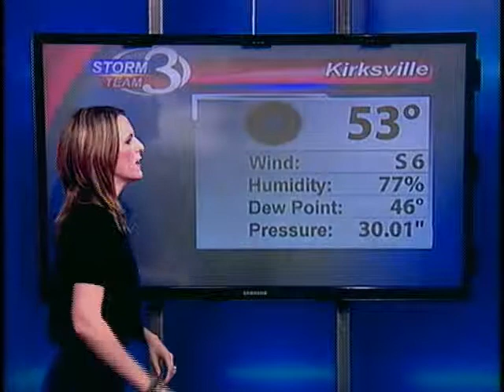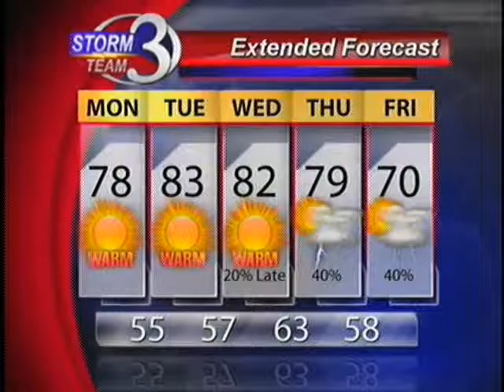Warmer temperatures and rain this workweek